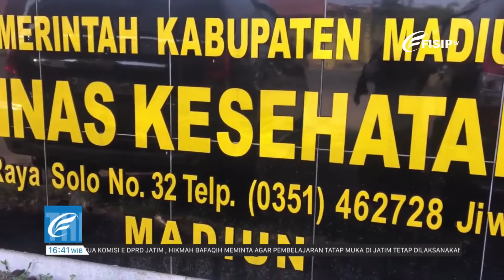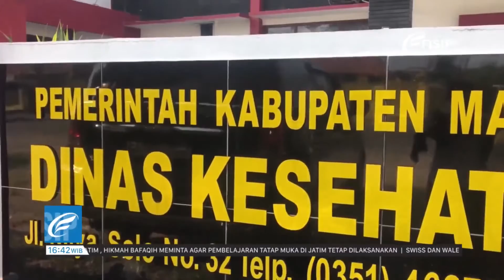Kondisi COVID-19 di Madiun dan Kudus - FISIP On This Week - Edisi 14 Juni 2021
Lonjakan kasus positif pun terjadi di beberapa kota di Indonesia seperti Madiun dan Kudus. Dua wilayah ini harus kembali menghadapi tingginya angka kasus positif di wilayah mereka.